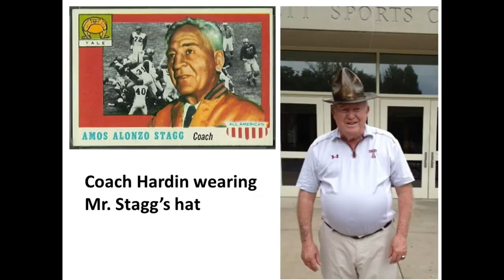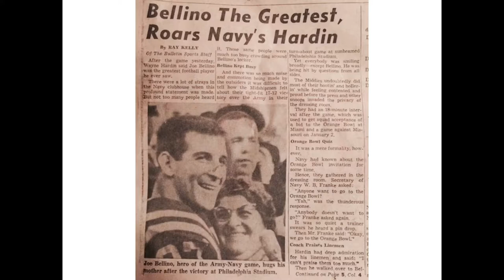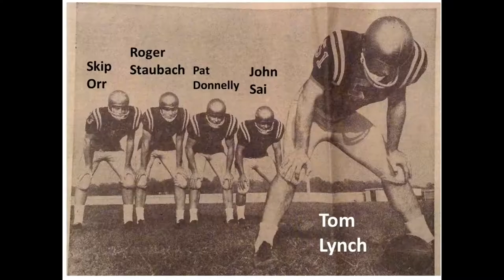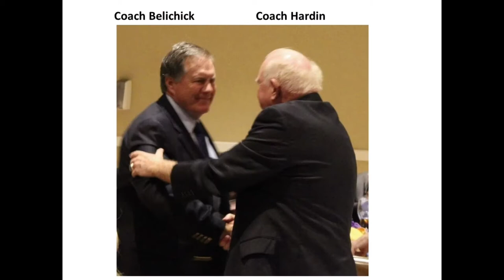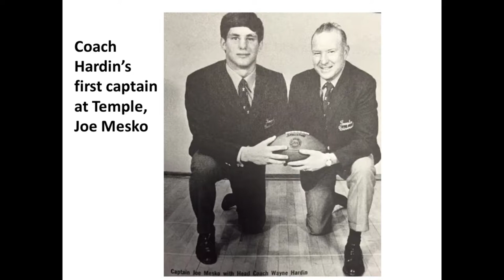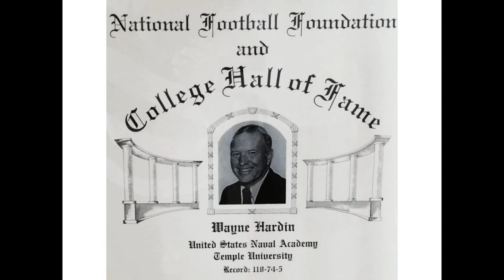Wayne Hardin tribute